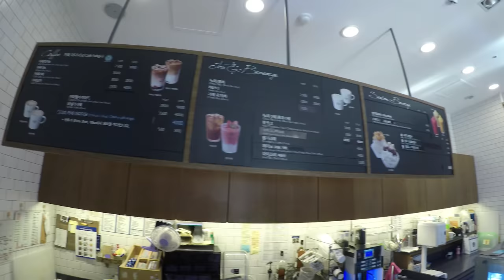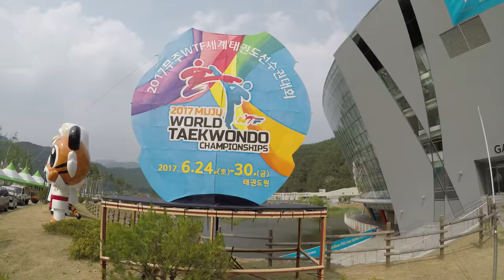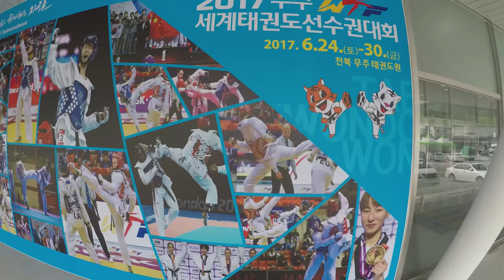The World Championships 2017 | EP.2 Training for Muju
Hello Everyone!

Comment Videos/Vlog's You Would Like Me To Do!